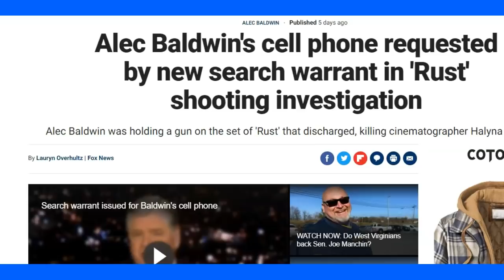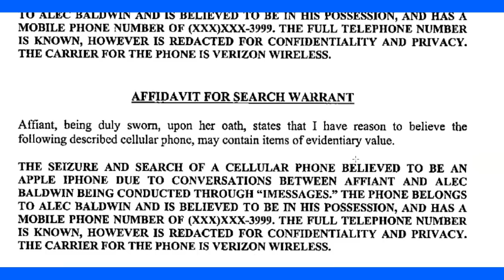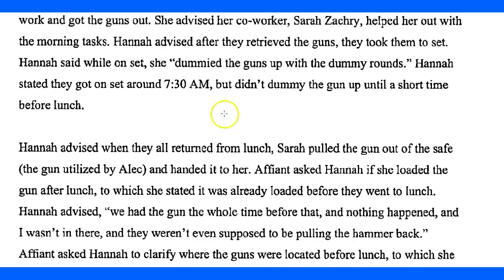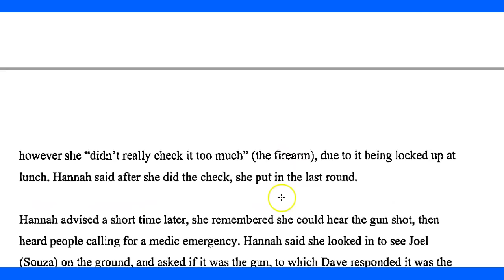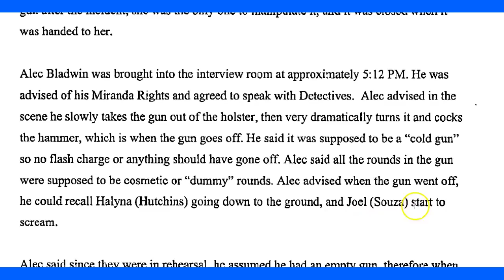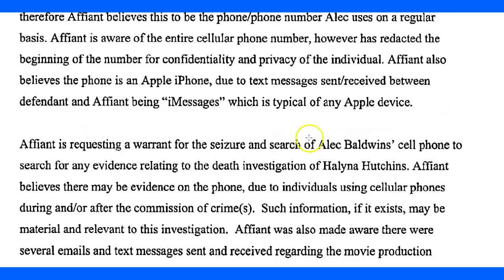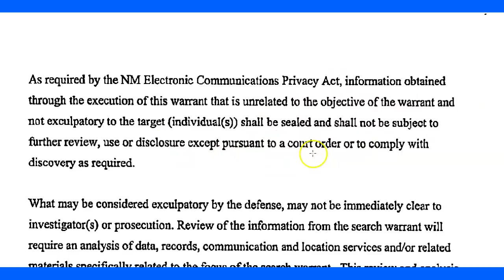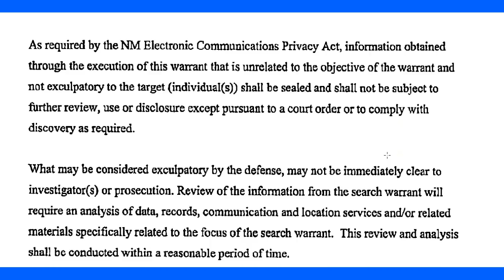Government Wants Alec Baldwin's Cell Phone - Why? Search Warrant Implies Alec Lied To Police?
I go over the actual search warrant and explain why it was requested and good and bad about the warrant and justification.